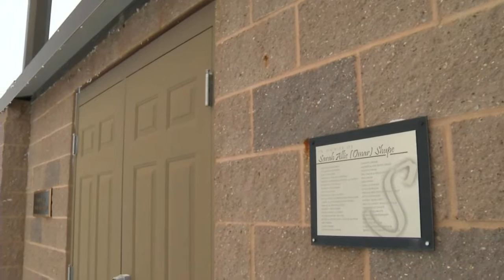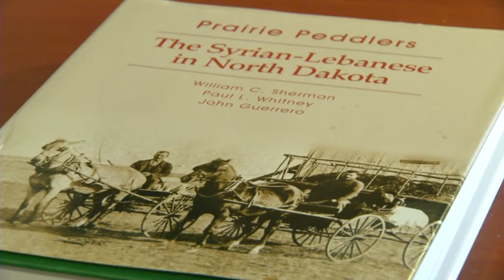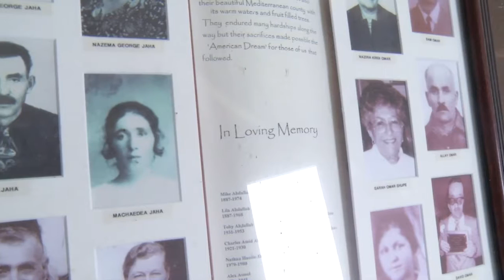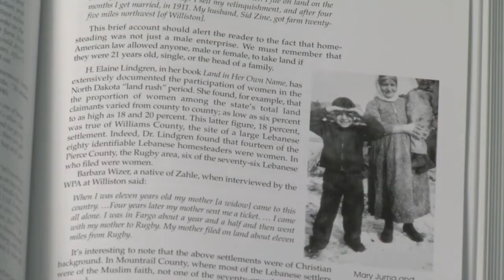KVRR News: America's First Mosque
ABOUT THIS CLIP:

KVRR Reporter Adam Ladwig and Chief Photographer Patrick Conteh travel to Mountrail County in North Dakota, the site of the first mosque built on American soil.

On July 10th, 2000, KVRR began producing the first prime-time newscast in the Fargo-Moorhead area with FOX News at 9. They later added a FOX News at 6 newscast. On September 19, 2011 they expanded their FOX News at 9 to the first hour long prime time newscast in Fargo-Moorhead and have been nominated twice for Best Newscast for an Upper Midwest Emmy in both 2015 and 2016.